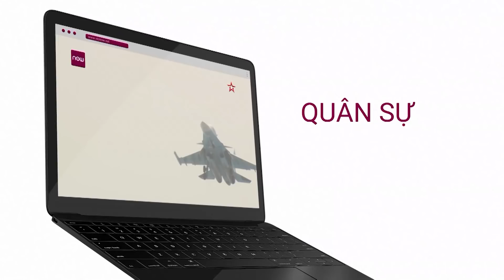Trưa 25/5, Việt Nam có thêm 100 ca mắc Covid-19, riêng Bắc Giang 87 ca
Bản tin trưa 25/5 của Bộ Y tế cho biết có thêm 100 ca mắc Covid-19 ghi nhận trong nước, riêng tỉnh Bắc Giang đã 87 ca; Hà Nội có 8 ca; Đà Nẵng 2 ca; Điện Biên, TP Hồ Chí Minh và Thái Bình mỗi tỉnh 1 ca.